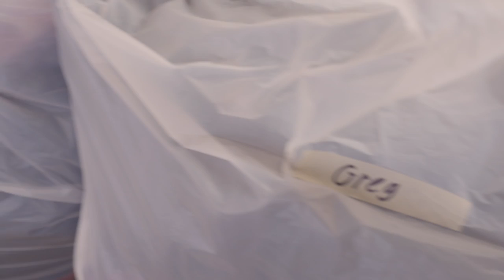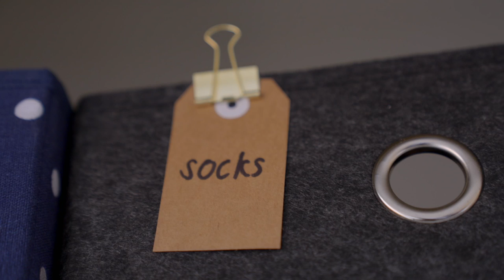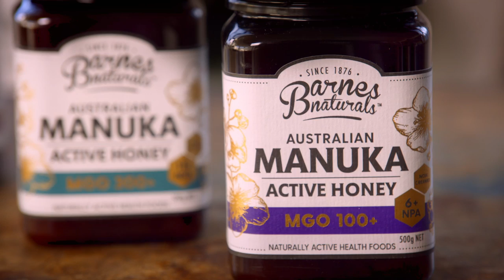The House of Wellness Season 6 - Episode 17